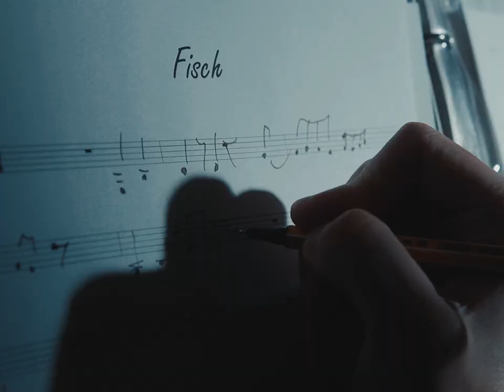Wie ne Fisch - Geert Dedapper und Zéphyr Combo (Music Video)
Musiker: Esther Nydegger, Geert Dedapper, Olaf Ryter, Marc Jenni,  Simon Kessler

traduction française:
C’est la plus belle du quartier, elle y passe tous les jours
Puis il saute au piano pour chanter des chansons d’amour
Il passe ses jours et ses nuits à réfléchir
Comment s’approcher d’elle, qu’est qu’il faudrait lui dire ?
Il attend le miracle, il attend le moment parfait
Mais bien sûr comme d’habitude ce moment ne vient jamais
Puis un jour dans le bus, elle s’installe juste à côté
Elle lui sourit et il – est – court-cir-cui-té
Et se contente de regarder

Comme une truite Au milieu des pommes frites
Il aimerait bouger mais il se sent paralysé
Sa position est ridicule et pourtant il capitule
Il voudrait bien crier mais il reste bouche bée
Comme une truite - que son destin irrite

Il était en manque d’excuses et maintenant il est trop tard
Il lui arrive la visite d’un bel agent en costard
C’est un type jovial voire presque amical
Qui lui offre un paquet d’assurances phénoménal
Qu’il vive ou qu’il meure qu’il se marie ou se divorce
Le capital augmente si ce n’est pas un tour de force
Il en voudrait pas mais y a déjà le contrat
Vous pouvez signer ici à moins qu’ il y ait une question
Et il dit non et regarde à nouveau…

Au début c’était un rêve il s’entendaient parfaitement
Puis c’est elle qu’a insisté pour qu’ils prennent un appartement
Mais quand il veut du calme elle arrête pas de palabrer
Puis le son de ses mantras commence à l’emmerder
Mais il veut pas la blesser alors tout reste tel quel
Puis un jour ils se retrouvent même – devant l’autel
Le prêtre lui demande encore s’il a bien réfléchi
Il pense non – mais- il – dit – oui
Et regarde encore….

Avec une tranche de citron et des carottes aux petits pois
Il a l’air un peu méchant, mais tant qu’il se tient coi